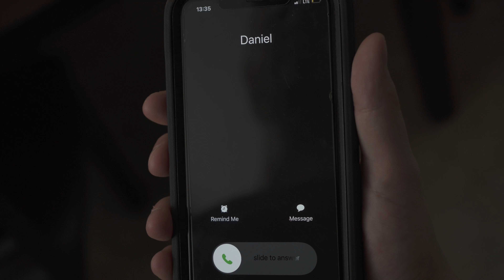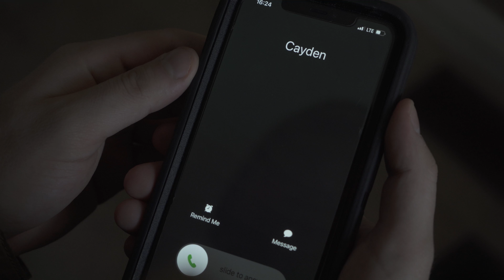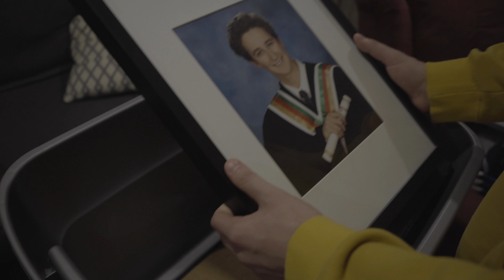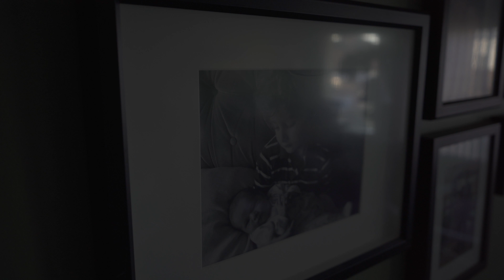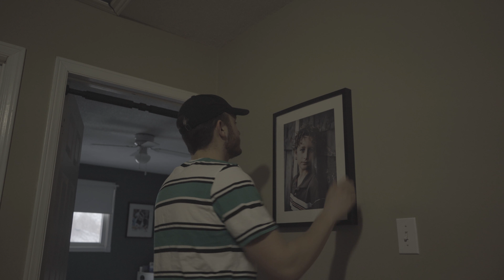I'll See You Soon - Short Drama Film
A young man battles grief and depression after his brother dies.